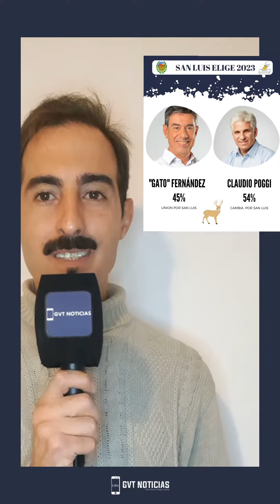NE1M - VOL. #43 - SAN LUIS TIENE NUEVO GOBERNADOR ELECTO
1. CLAUDIO POGGI HIZO HISTORIA Y ES EL NUEVO GOBERNADOR DE SAN LUIS. El cordobés representante de Cambia San Luis y ex gobernador, se impuso en los comicios electorales por un poco más de 8 puntos frente al candidato oficialista, Jorge "Gato" Fernández. Desde el 10 de diciembre estará al frente del Poder Ejecutivo provincial. Votó el 77,59% de la población activa. En San Luis, también gano Gastón Hissa. En el interior provincial, el oficialismo mantuvo la mayoría de las intendencias y escaños legislativos.

2. HERRAMIENTAS DE IA. Estas son algunas herramientas de la InteligenciaArtificial que se usan para distintos y diversos propósitos. Te dejamos un compilado para que conozcas.

3. VISITA OFICIAL. El gobernador y el presidente de la Nación recorrieron obras en la ciudad de San Luis.

4. DESARROLLAN UN SOFTWARE DE CONTROL AMBIENTAL PARA EMPRESAS MINERAS. Investigadoras e investigadores de la Universidad Nacional de San Luis (UNSL), junto a la empresa internacional "MiningiDEAS", desarrollaron una plataforma que controla y monitorea a las empresas mineras.

5. CIENCIA. Las inscripciones para la instancia regional de la Feria de Ciencia y Tecnología 2023 serán de manera online. Para realizar dicha inscripción deberán ingresar al sitio web Feria de Ciencias.

6. REFLEXIONES. REFLEXIONES. El vaciamiento de los contenidos reales de la sociedad nos llevan a un fascismo encubierto que se disfraza de Cancelación. Peligros de un nuevo mundo donde la nada cobra sentido sobre el conocimiento.